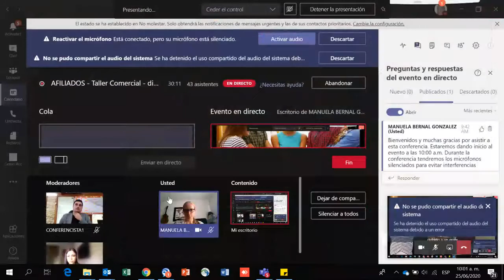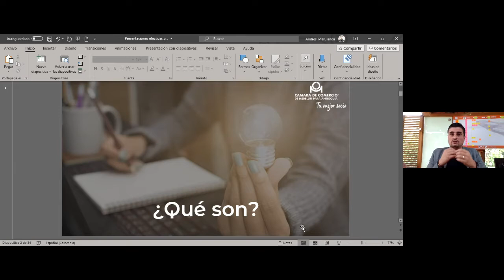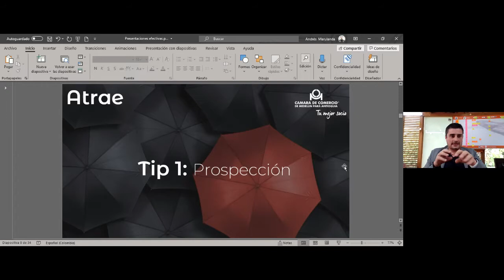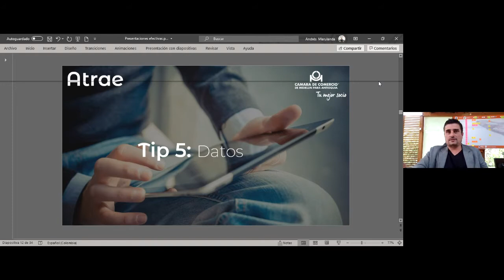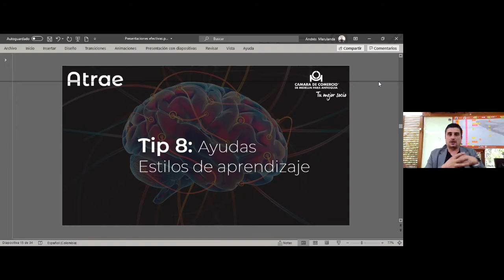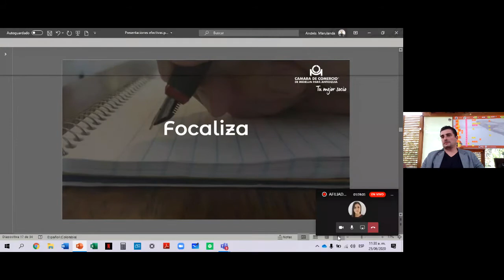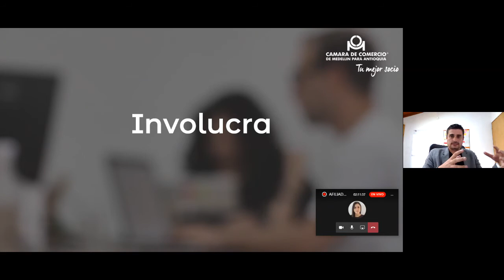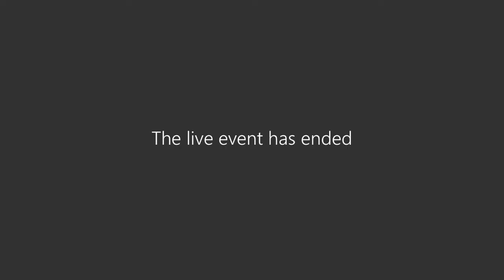Taller Comercial - Dime cómo presentas tu empresa y te diré cuánto vendes. Parte 1